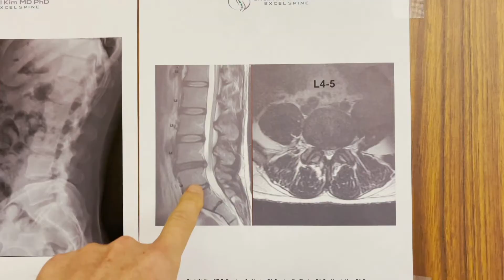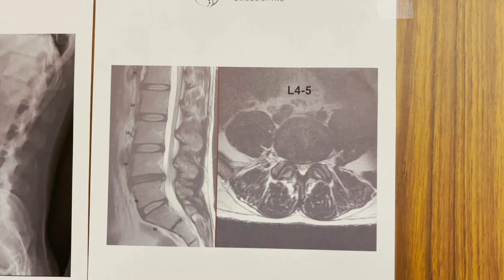Right L4-5 Laser Endoscopic Transforaminal Discectomy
The patient has right-sided low back pain and right L5 radiculopathy consistent with imaging studies showing a L4-5 disc herniation with annular tear and RL neuroforaminal stenosis. He has completed physical therapy as well as two ESI's which provided mild temporary relief but then the pains are persistent.

Diagnosis:
Right L4-5 Herniated Nucleus Pulpous

Operation:
Right L4-5 Laser Endoscopic Transforaminal Discectomy  - LESS Procedure

Dr. Choll Kim graduated cum laude from Harvard Medical School and completed his fellowship training in complex spine surgery at the Mayo Clinic. He is double board certified by the American Board of Orthopedic Surgeons and the American Board of Spine Surgery.

Dr. Kim is an internationally recognized expert in the field of computer-assisted minimally invasive spine surgery. He has trained and continues to train other spine throughout the world on the safe and effective application of state-of-the-art techniques using image guidance and navigation technologies.

Dr. Kim utilizes a broad range of minimally invasive treatments to effectively treat spinal disorders from the cervical, thoracic, lumbar and sacral spine, including herniated disks, spinal stenosis, and spondylolisthesis. He is one of only a handful of surgeons in the world to master laser endoscopic spine surgery (LESS), a “bandaid” minimally invasive procedure that effectively treats herniated disks and annular tears that cause back pain, radiculopathy, sciatica, and genitopelvic dysesthesia. The LESS procedure is performed in a same day setting, with a small stab incision that is covered with a bandaid.

A leader in his field, he is the founder and past-president of the Society for Minimally Invasive Spine Surgery (SMISS), the founder of Minimally Invasive Spine Centers of Excellence (MIS-COE), the past-chair of the MIS Committee for the International Society for the Advancement of Spine Surgery (ISASS), the director of the Advanced Spine & Joint Institute at Alvarado Hospital and an associate clinical professor at the University of California, San Diego.  Dr. Kim is an active member of numerous organizations including the North American Spine Society (NASS), the International Society for the Advancement of Spine Surgery (ISASS), the American Academy of Orthopedic Surgeons (AAOS), and the Scoliosis Research Society (SRS). Dr. Kim has over 200 publications and presentations.